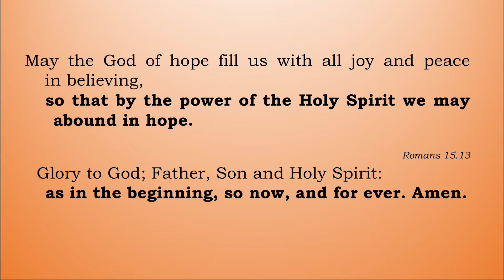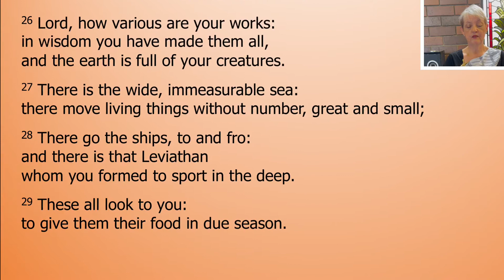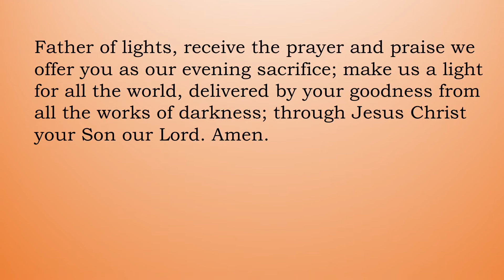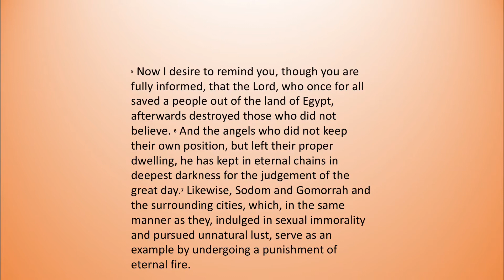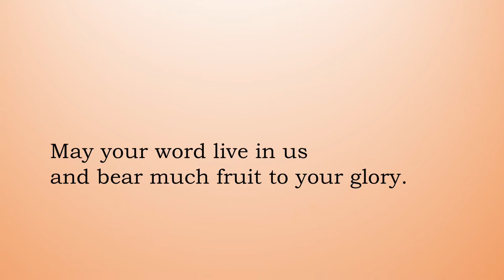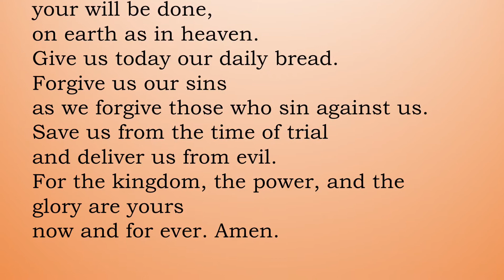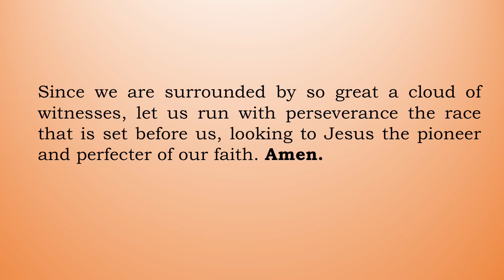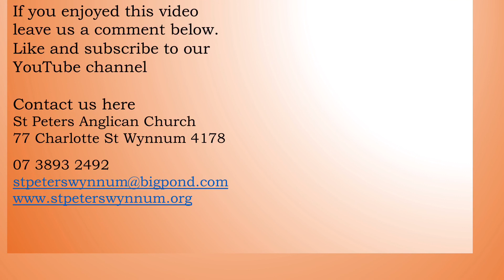Monday Evening Prayer Feb 15th 2021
Welcome to Evening Prayer with St. Peter’s Wynnum.

St Peter’s is the Anglican Church in Wynnum, Qld Australia. The Rev’d Donna Petersen has been the Vicar of St Peter’s since 2015 and loves connecting and ministering among her people. St Peters is a vital community outreach hub, with a regular outreach to those people in our community who are doing it tough. As well as preaching, teaching and proclaiming God’s love to the world through scripture and sacrament.